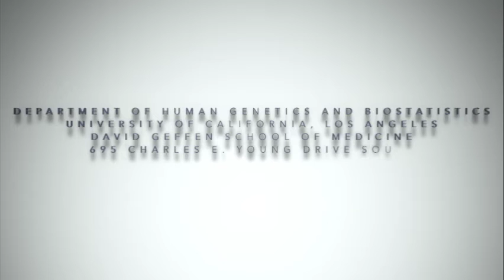Interview with Dr. Steve Horvath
Interview with Dr. Steve Horvath - Department of Human Genetics and Biostatistics University of California, Los Angeles David Geffen School of Medicine 695 Charles E. Young Drive South Los Angeles, CA 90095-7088, USA talking about their featured cover paper in Aging Volume 8 Issue 9 - "DNA methylation-based measures of biological age: meta-analysis predicting time to death"